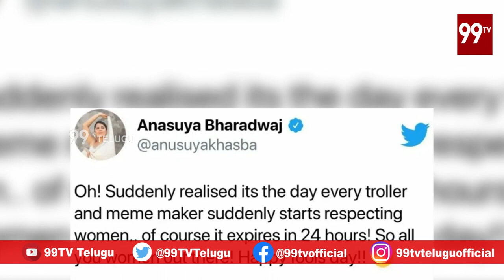నెటిజన్స్ పై రెచ్చిపోయిన అనసూయ | Anasuya Bharadwaj Womens Day Tweet Goes Viral || New Waves